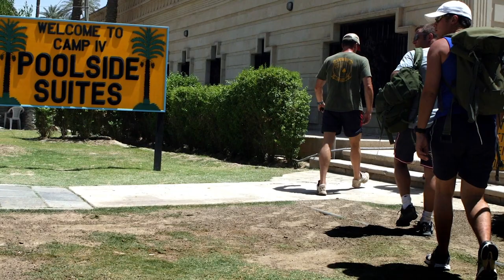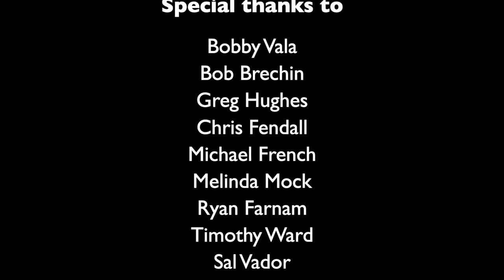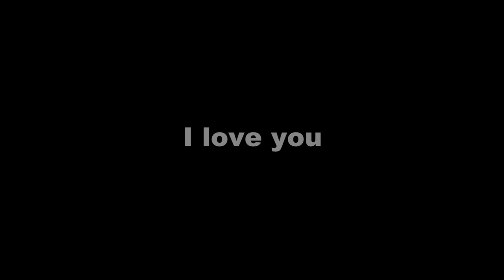S.A.S Soldier turned Action Figure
THE REAL DESERT RAT is a documentary feature about the life and service of an ex-SAS Soldier turned Private Military Contractor turned Action Figure. In this visual autobiography you'll see a veteran open up like never before, reflecting upon a life of extreme experiences and pondering how he got to where he is in life today.

How did a kid who grew up being inspired by military themed toys, go on to join the world's most elite Special Forces unit (SAS) and then in later life, actually become one of the action figures he had coveted so much in childhood?

This is the real story... the real truth... the real... DESERT RAT.

Chapters:
00:00 Introduction
02:39 A Sense of Duty
10:55 A Balcony in Spain
21:03 Who Dares Wins
26:31 Iraq
34:01 Bangkok Knights
40:43 Becoming Desert Rat